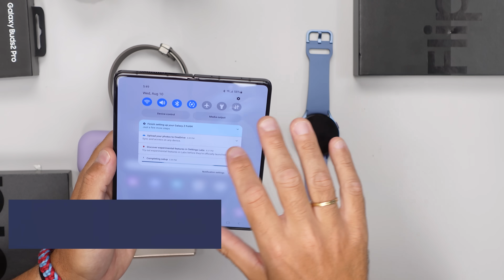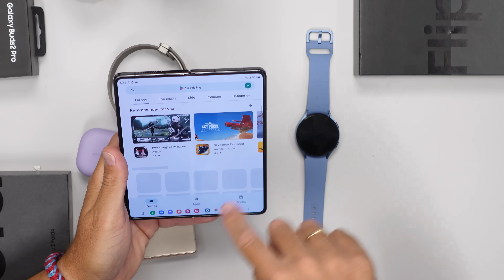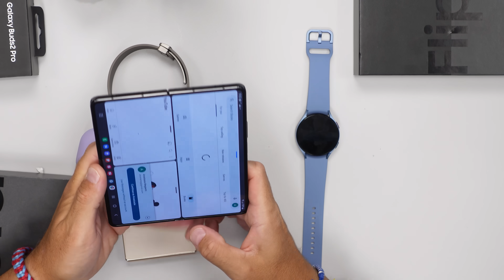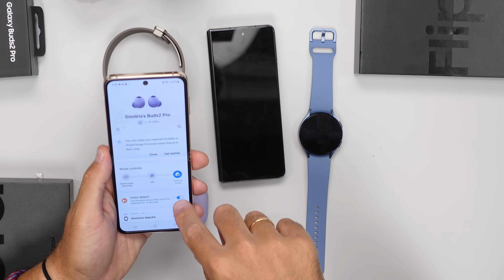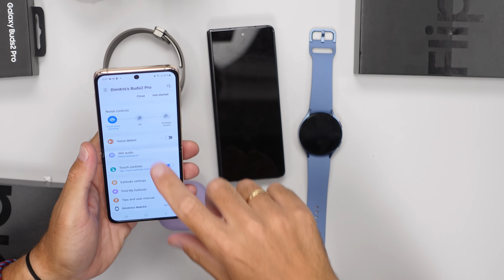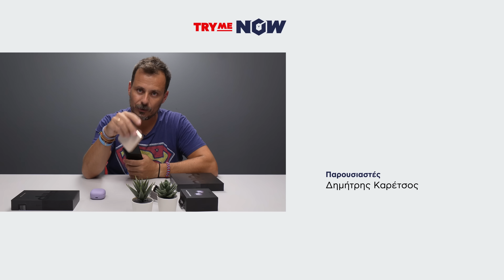TryMe NOW: Samsung Galaxy Z Fold4 & Flip4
Ο Δημήτρης παρουσιάζει τα νέα Samsung Galaxy προϊόντα, με αναβαθμισμένα χαρακτηριστικά που θα σε εντυπωσιάσουν!

Ζήσε τη μοναδική foldable εμπειρία με τα Galaxy Z Fold4 & Z Flip4.

Αν θες να παραμένεις συνδεδεμένος με τις αγαπημένες σου εφαρμογές και να γνωρίσεις επιπλέον λειτουργίες απόκτησε το νέο Watch5 ή Watch5 Pro:

Θες να πετύχεις την πιο αποτελεσματική ελαχιστοποίηση του θορύβου; Με τα Buds2 Pro θα βελτιώσεις την ποιότητα ήχου.